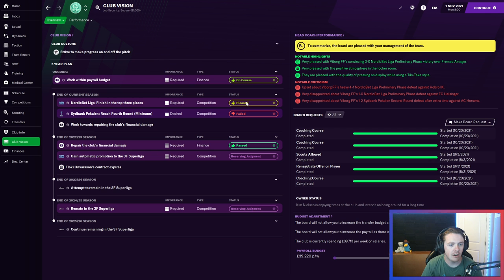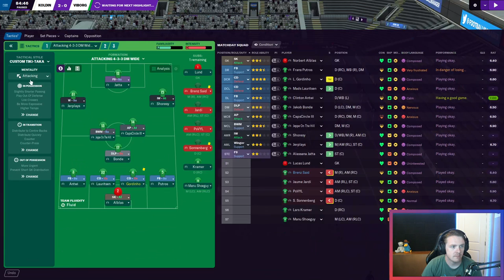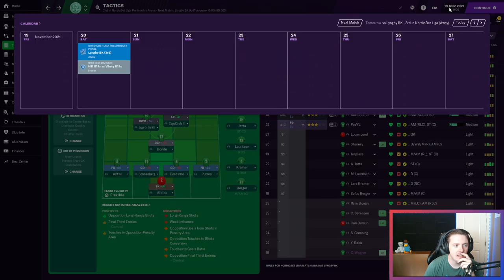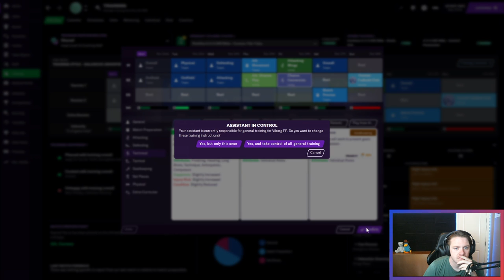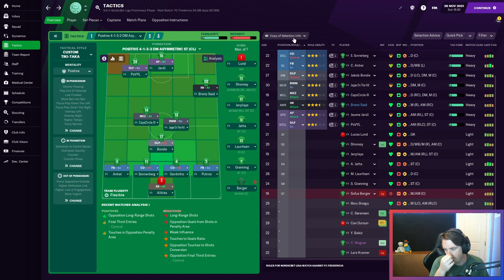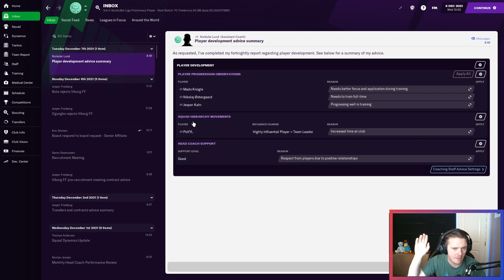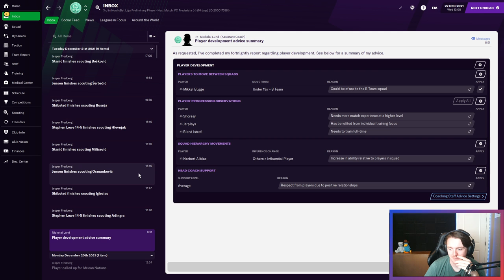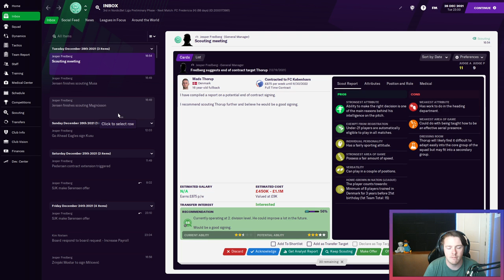VIBORG FF - WINTER BREAK!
This is a Livestream VOD from May 4rd! We are continuing our journey at Viborg FF in Football Manager 2021!